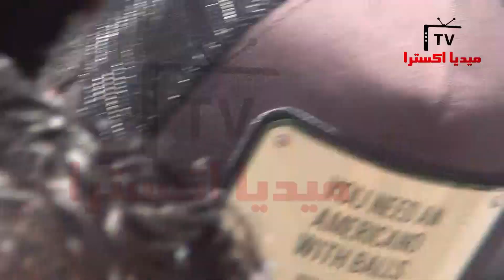سيطرة الحزن وحالة صعبة لدنيا وإيمى سمير غانم لحظة انتهاء صلاه الجنازه..ربنا يصبرهم